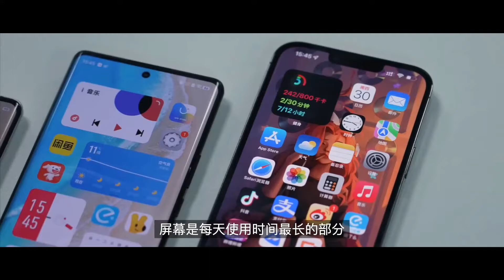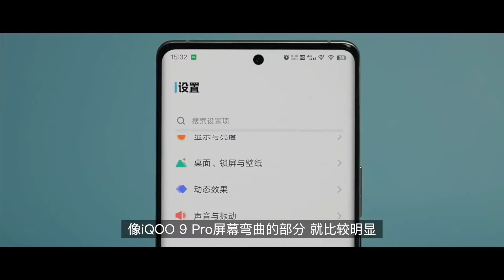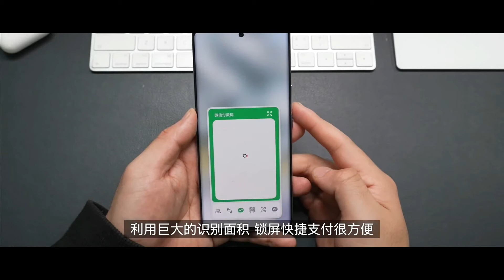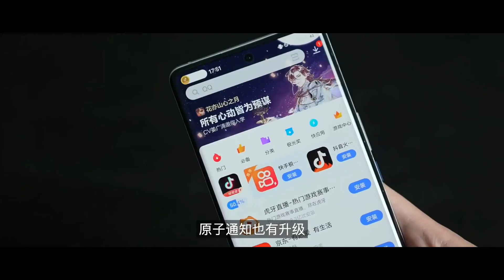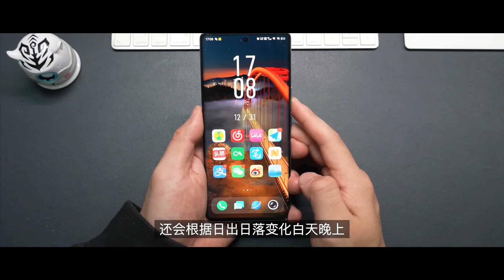iQOO 9 Series Everything You Need To Know About | iQOO 9 Pro | IQOO 9 SE 🔥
iQOO 9 Series Everything You Need To Know About

1- iqoo 9 pro price
2- iqoo 9 price
3- iqoo 9se price

Instagram- Digital_Chat_Station ( Digital chat station IN )